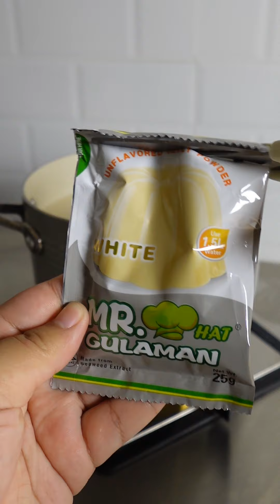Creamy Ube Decadence Without Gelatin! No Cornstarch Purple Yam Recipe